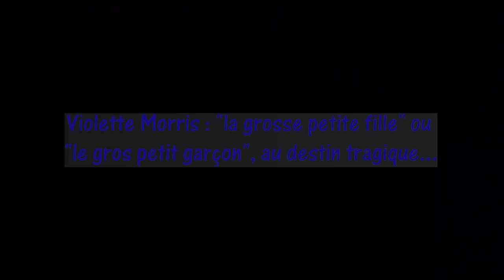Découvrez le portrait de Violette Morris, une championne hors pair au destin hors normes...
Découvrez la biographie de Violette Morris, surnommée 'la grosse petite fille' ou 'le gros petit garçon', au destin hors normes...

NB : Invitée par 'Pluie Noire' à participer à un documentaire, j'ai exploré les destins hors normes de deux femmes à travers leurs terribles histoires : Violette Morris et Mireille Balin.

Texte/narration/montage : Les BidOuilles de LilOu
Enregistrement : Audacity
Capture extraits vidéos : OBS
Montage : Corel VideoStudio 2020

Discover the biography of Violette Morris, nicknamed 'the chubby little girl' or 'the chubby little boy', with an extraordinary destiny...

Note: Invited by 'Pluie Noire' to participate in a documentary, I explored the extraordinary destinies of two women through their terrible stories: Violette Morris and Mireille Balin.

Text/narration/editing: Les BidOuilles de LilOu
Recording: Audacity
Video excerpts capture: OBS
Editing: Corel VideoStudio 2020